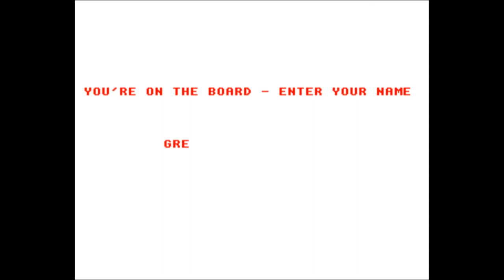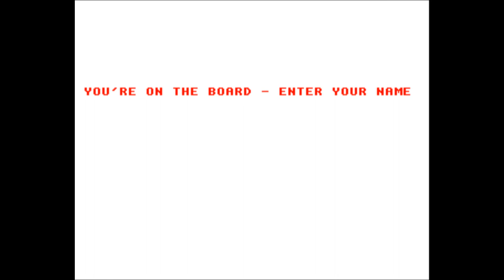Airbrush - BBC Micro [Longplay]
What do you think of Airbrush?

Developed by:  Shingo Sugiura, Iain Dawson
Published by:  Soft Hits
Played by: Gremolin